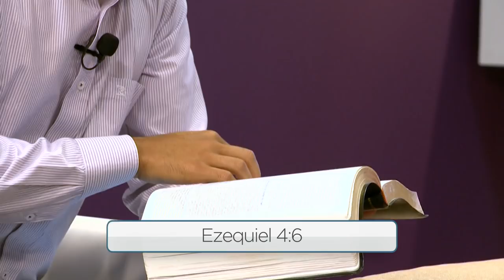Lección 03 1T 2019 "Los mensajes de Jesús a las siete iglesias"